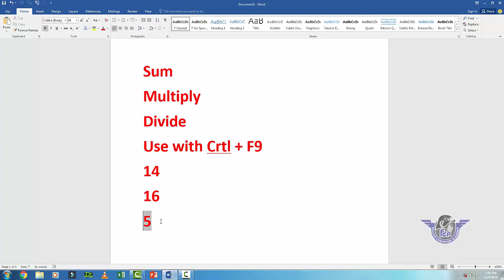How to add formula in MS. word 2016/2010 in urdu / Hindi || Video 4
Meri aaj ki video ka topic hai MS. Word 2016/2010 mein formulas ka use kysy krty hain , is video mein SUM, Divide, Multiply ka formula use krna batya hai umeed hai hmsha ki trh yeh vidoe bhi ap ko pasand aaye gi ager vidoe achi lgy to asy like share aur comments zaroor krin thanks.
How to add formula in MS. Word,
Sum,
Divide,
Multiply,
Calculation,
Shrink page,
Page setup,
ms word tips and tricks 2018,
ms word tips and tricks 2010,
ms word tips in hindi,
ms word tips and shortcuts,
ms word training in urdu,
ms word shortcut keys,
ms word advanced features,
ms office 2016 in hindi,
ms word free course,
excel formulas,
excel formulas in urdu,
ms excel shortcut keys,
powerpoint shortcut keys,
Office 2010,
MS word step by step,